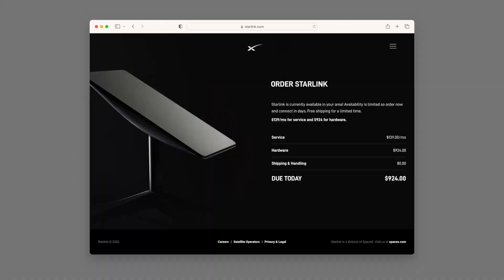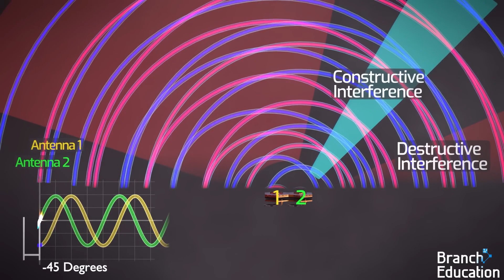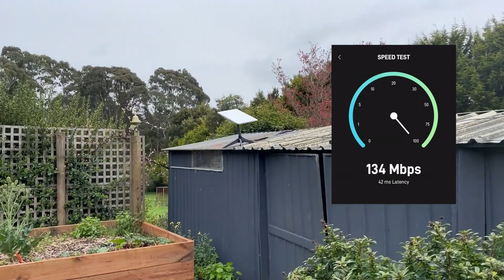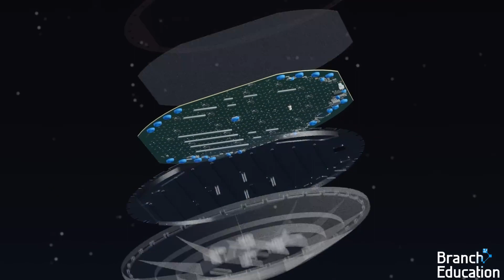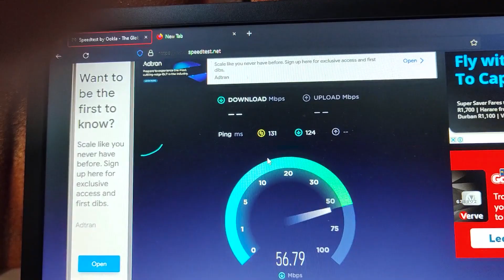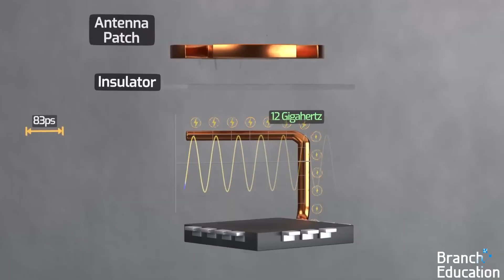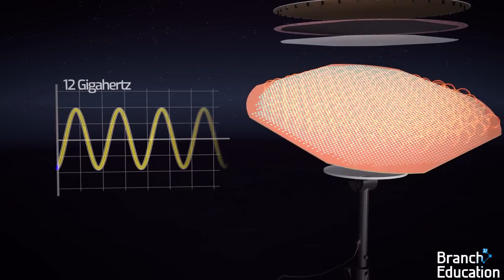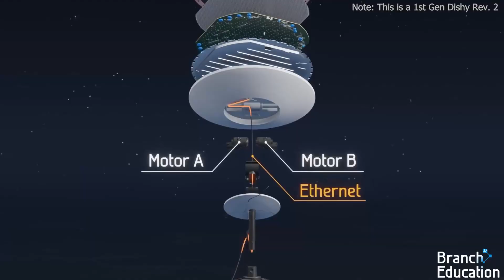Starlink: The Internet That Will Change Humanity Forever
Constellations of low Earth orbit satellites were first conceptualized in the mid-1980s as part of the Strategic Defense Initiative, culminating in Brilliant Pebbles, where weapons were to be staged in orbit to intercept ballistic missiles on short notice. The potential for low-latency communication was also recognized and development offshoots in the 1990s led to numerous commercial megaconstellations using around 100 satellites such as Celestron, Teledesic, Iridium, and Globalstar. However all entities entered bankruptcy by the dot-com bubble burst, due in part to excessive launch costs at the time.

In 2004, Larry Williams, SpaceX VP of Strategic Relations and former VP of Teledesic's "Internet in the sky" program, opened the SpaceX Washington DC office. That June, SpaceX acquired a stake in Surrey Satellite Technology (SSTL) as part of a "shared strategic vision". SSTL was at that time working to extend the Internet into space.However, SpaceX's stake was eventually sold back to EADS Astrium in 2008 after the company became more focused on navigation and Earth observation.